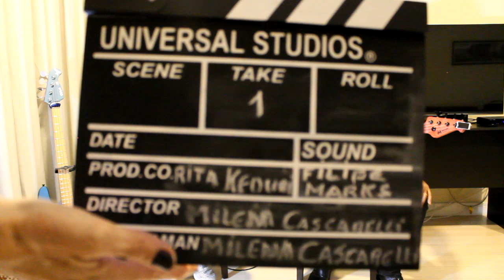Filipe Marks e Celso Pixinga | Bom Dia ContraBaixo | EP #88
Celso Pixinga em um bate papo com Filipe Marks no quadro Bom Dia Contrabaixo - Episódio #88.